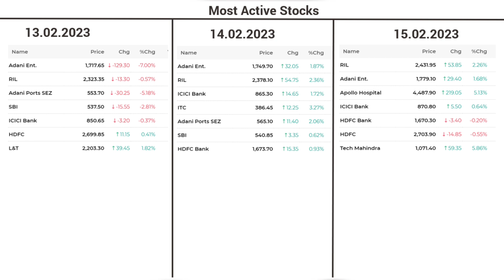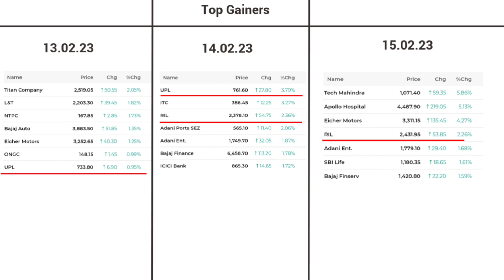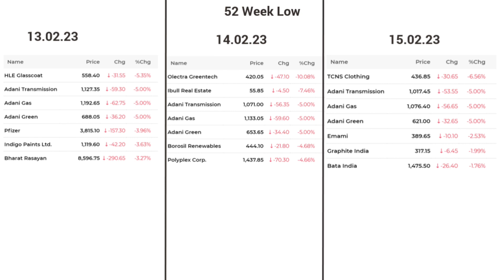Intraday| Stock Market Analyzer| Nifty| Bank nifty| Option| Today Market update|Tomorrow Stocks|News